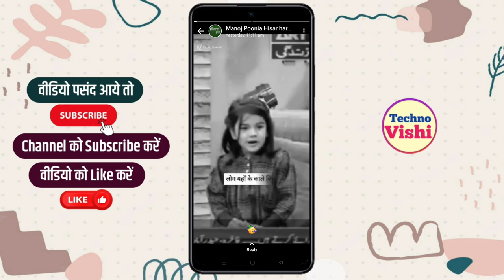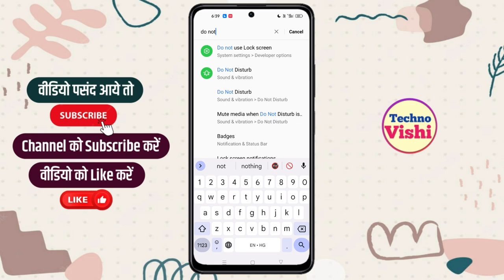whatsapp status sound problem | whatsapp status volume problem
नमस्कार दोस्तों स्वागत है आपका आपके अपने यूट्यूब चैनल Techno Vishi में

Video Queries -

no sound in whatsapp status
android whatsapp,sound isn’t playing in whatsapp status
no sound in whatsapp
how to tips and tricks
whatsapp status
how to fix no sound in whatsapp video status

My YouTube Channel Handle - @TechnoVishi